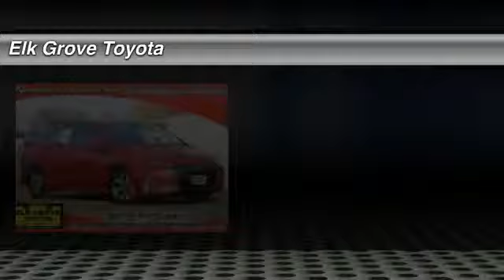2017 Toyota Prius Prime Elk Grove Toyota 117662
2017 Toyota Prius Prime  - Stock#: 117662 - VIN#: JTDKARFP4H3060470

Check out this 2017 Toyota Prius Prime.   Price Includes Customer Cash: Customer Cash Offer is in lieu of any special APR offer from Toyota Financial Services. Customer Cash provided by Toyota Motor Sales, Inc. Some offers may not be combined. Prices do not include government fees and taxes, any finance charge, $80 dealer document processing charge, any electronic filing charge and any emissions testing charge. Rebates Include: $500 - TMS Bonus Cash - San Fran. Exp. 01/02/2018, $1,500 - TMS Customer Cash - San Fran. Exp. 01/02/2018 The Special Internet Price is $32638. Contact the dealership today.